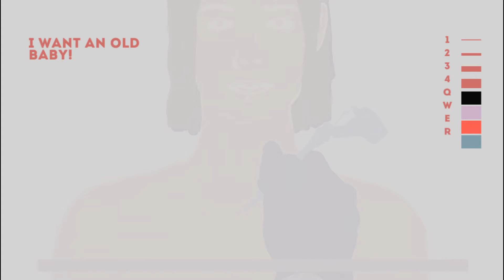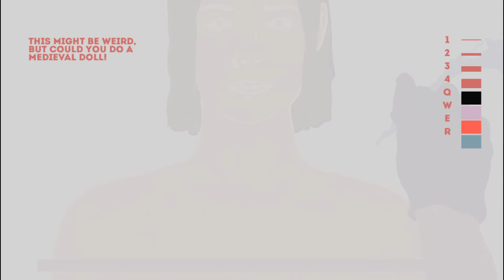10 Second Tattoo I am an artist